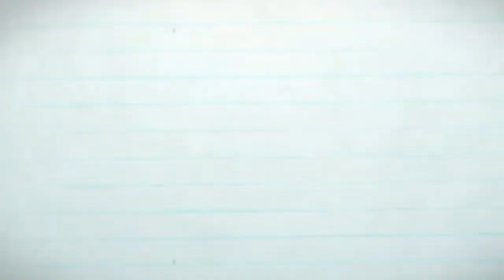NEW 2020 TEMPAT TIDUR MEWAH UNTUK UKURAN ANAK ANAK- kIDS BEDROOM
Tempat tidur ukir dengan ukuran 200 x 120 cm atau nomor 3 untuk anak anak. tempat tidur ini dibuat dari bahankayu jati perhutani langsung dari jepara jawa tengah. salah satu model tempat tidur jati terbaru ditahun 2020 ini. semoga bisa menjadi inspirasi dan ide untuk anda yang sedang mencari tempat tidur mewah jepara.